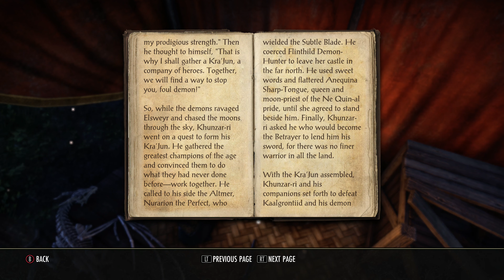The Elder Scrolls Online: Tamriel Unlimited 2019-04-16 16-12-52 4k